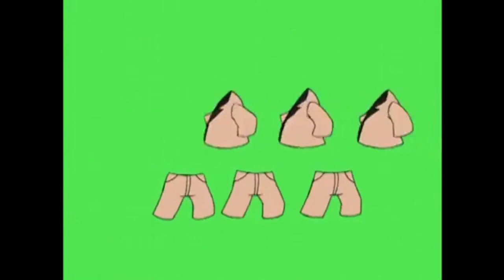Try A Brand New Look